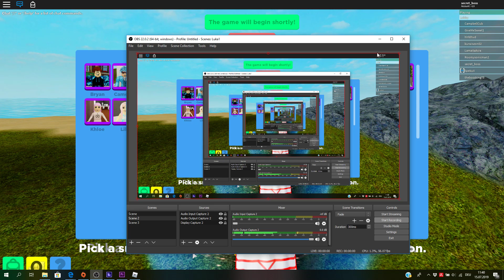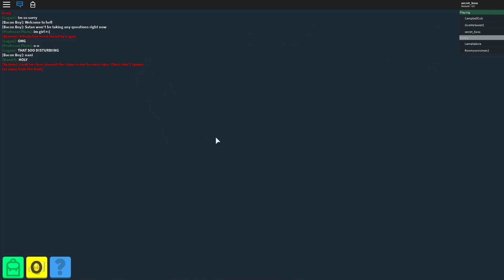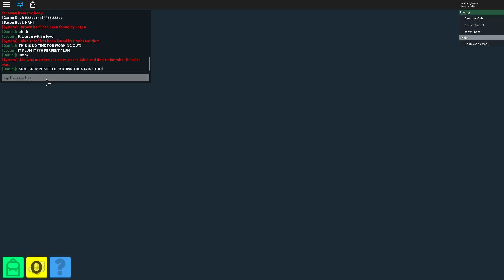Murder Island - Full Playthrough - Roblox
Rip Bacon Boi